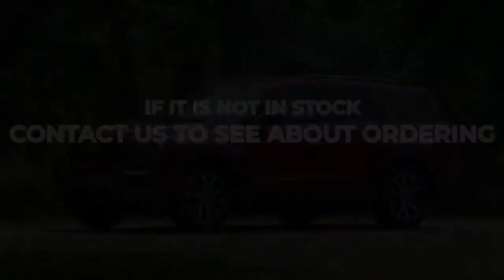2022 Ford Explorer Downey CA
2022 Ford Explorer

For returning or new customers, we supply you with the excellence and efficiency in service you require for purchasing a new or pre-owned Ford. Our new and pre-owned inventories hold a wide assortment of Ford's to suit every taste and need. Give us a chance to provide you with the excellence and efficiency you deserve. The wonderful folks at Central Ford are experts in all things Ford related and are capable of doing whatever needs to be done to get you in a new Ford today. Take the trip over from Downey  CA to Central Ford today and see why they are the matchless Ford dealer in the area!